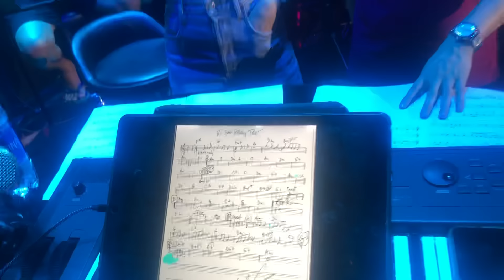Vì Sao Không Thể | Lệ Quyên & Quang Hà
Ca khúc mới của Quyên và Hà . Cả nhà nghe hay thì chia sẻ nhé .

Vì anh em đã hoang phí cả một nửa cuộc đời . Đã yêu anh yêu không chờ đợi .
Có lẽ do em đã tin anh đến dại khờ . Đợi chờ mình sẽ chung lối

Vì sao không thể bên nhau đi đến cuối cuộc tình để hôm nay đắng cay một mình .
Giờ anh sẽ bước đi mãi không trở lại . Chỉ mong anh luôn bình yên .

Quang Hà TV Kênh Youtube chính thức của ca sĩ Quang Hà

Hãy Theo dõi kênh Youtube của Quang Hà để cập nhật những sản phẩm mới nhất nhé!